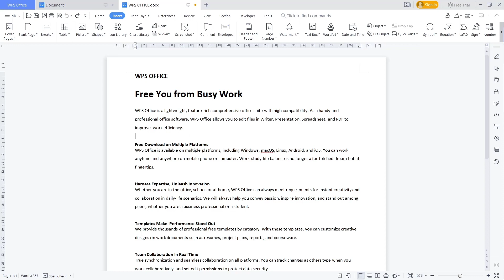WPS Office Word How To Divide A Page Into Quarters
Learn how to divide a page into quarters using WPS Office Word, a powerful word processing software. This step-by-step guide will help you create clean and organized documents.